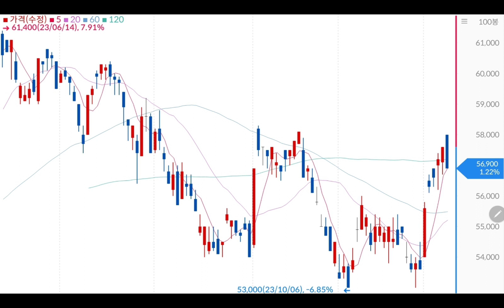삼성전자 투자 정말 힘듭니다!!